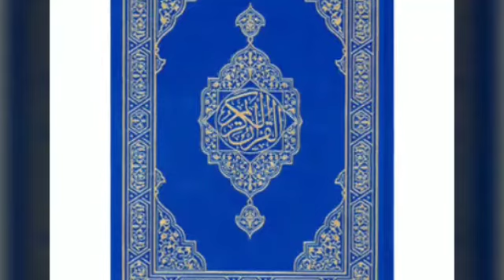Aadhi yegan thoothare images